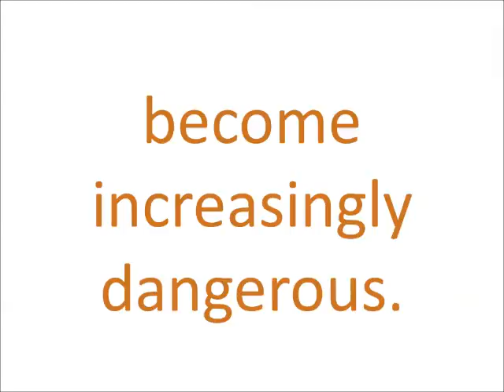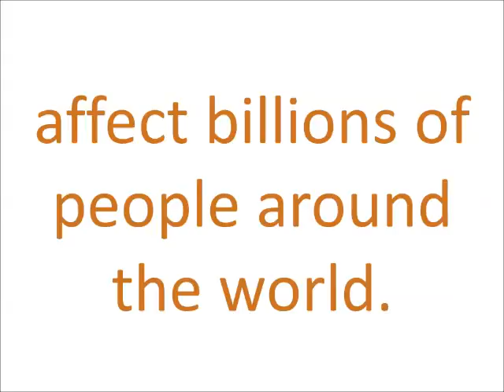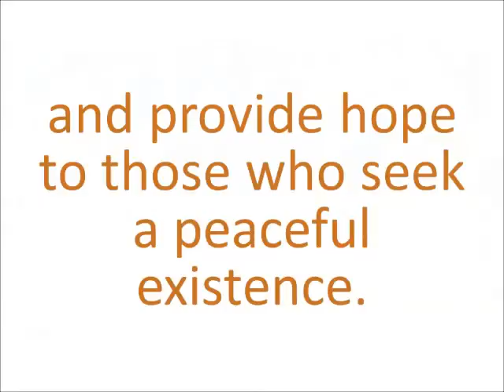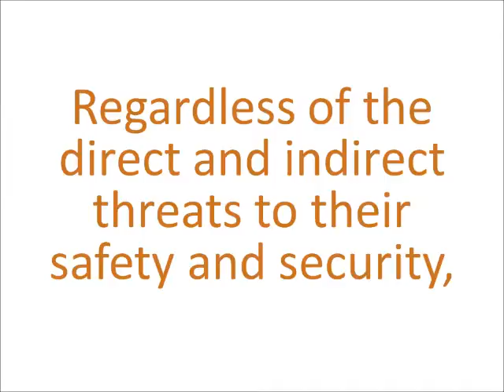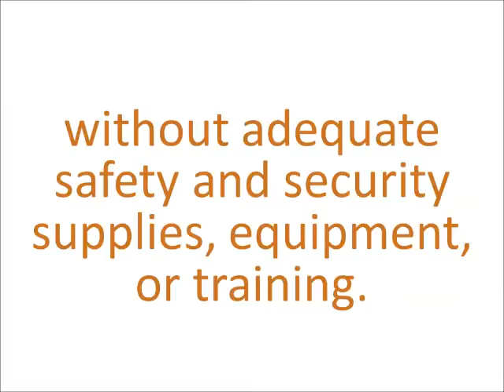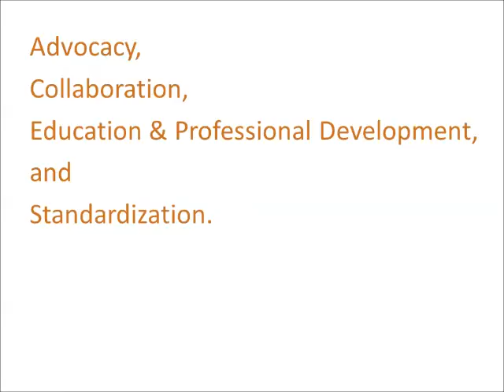INSSA Promo Video (Music: Dive, By Tycho)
About INSSA
The International NGO Safety & Security Association (INSSA) is a non-profit global membership association of individuals, supported by organizations, committed to improving the quality and effectiveness of safety and security for humanitarian relief and development assistance workers operating in complex and dangerous environments around the world. INSSA does this through four main avenues of programming: Advocacy, Collaboration, Education & Professional Development, and Standardization.

Mission
To enhance the professional development and build the safety and security capacity of those working in the humanitarian aid and development sector.

Vision
A world in which humanitarian and development assistance is safely accessed and delivered to people in need.

The Challenge
Significant differences in the approach to NGO security exist among American, European, and Southern NGOs. These differences result in poor information sharing and cooperation both at the headquarters level and in the field, creating fragmented and incoherent responses across the international humanitarian community. This fragmentation impairs the impact of security measures, particularly at the national level where the risk is greatest.

The Goal
To overcome this dysfunctional reality within the humanitarian sphere, members of InterAction's Security Advisory Group began thinking of ways to create a more structured means of advocating, collaborating, educating and standardizing safety and security within the NGO community.

In 2008, USAID's Office of Foreign Disaster Assistance (OFDA) recognized the need to create an association of humanitarian relief and development security professionals that would raise awareness, create best practices, and connect individuals throughout every level of NGO management. In 2008, OFDA awarded InterAction a three-year, cooperative agreement to develop the association.

The Result
The International NGO Safety and Security Association (INSSA) was founded to provide the necessary platform to facilitate the implementation and delivery of safety and security to NGO staff, enabling them to serve the beneficiaries of humanitarian and development aid. INSSA was incorporated on May 12, 2010 and was granted non-profit, tax-exempt status (501(c)3,) by the United State Internal Revenue Service in February 2011. In July 2011, OFDA issued a no-cost extension until July 2012.